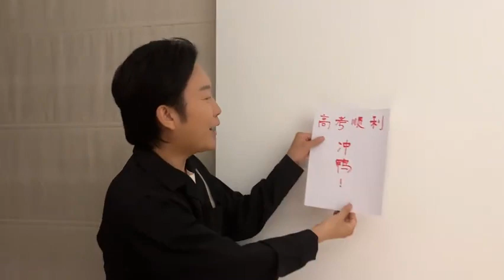孩子們高考加油！衝鴨！李玉剛微博2023.06.06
孩子們高考加油！衝鴨！